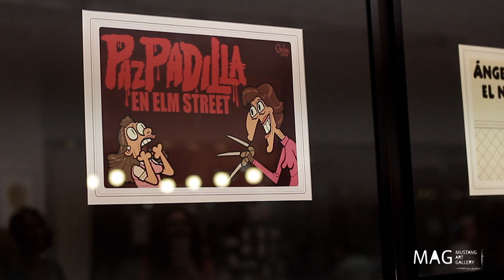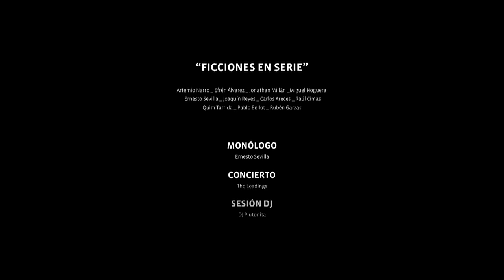Exposición Mag SOS4.8 2012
Desarrollo de la exposición SOS 4.8 2012 en el recinto de Mustang Art Gallery (MAG)